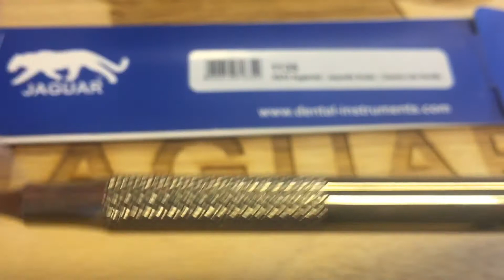Jaguar H5-33 Hygienist-Jaquette Scaler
Jaguar  H5-33 Hygienist-Jaquette Scaler Premium Metal